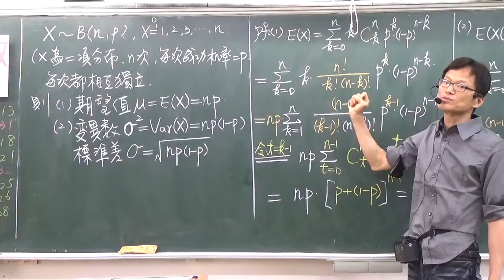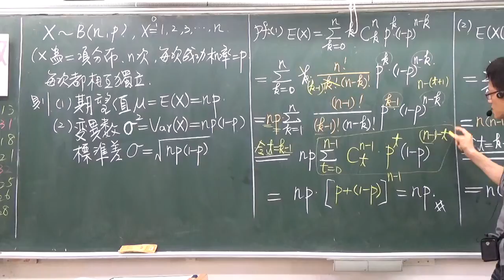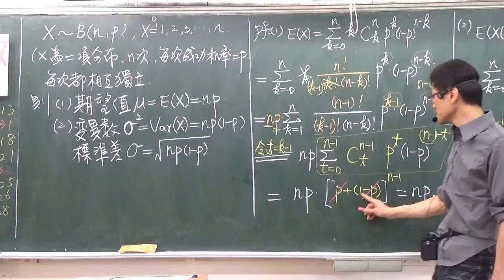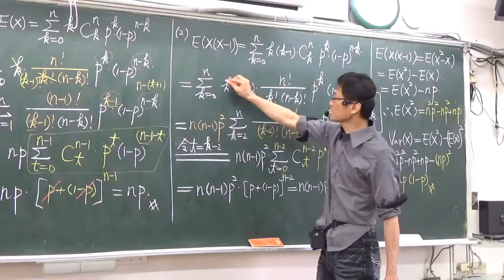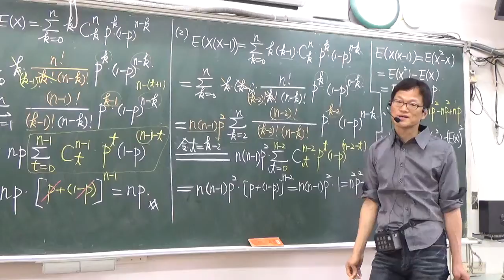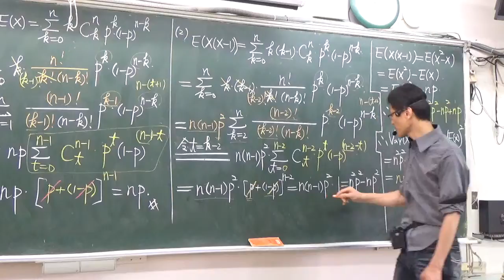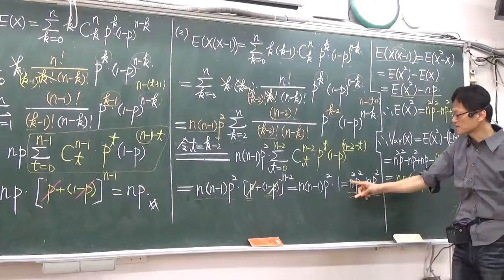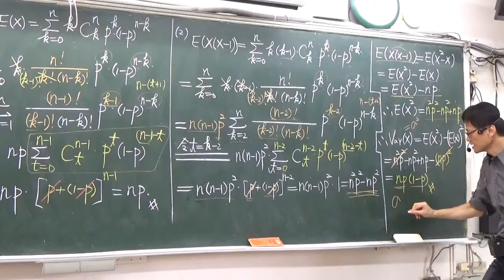高中數學 選修上冊 --第一章機率統計-- 重複試驗白努力試驗的期望值與標準差公式 理論